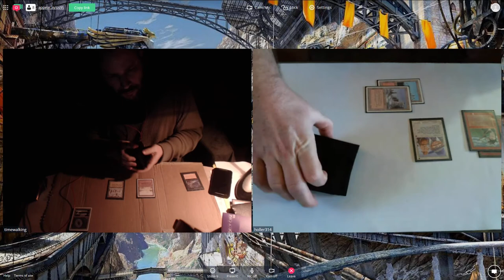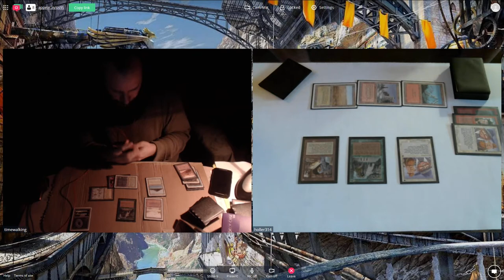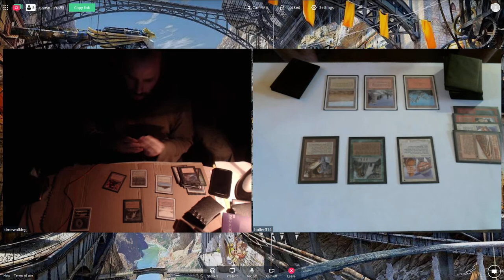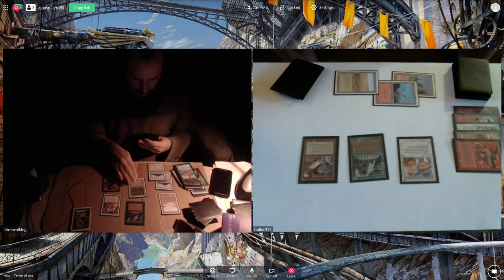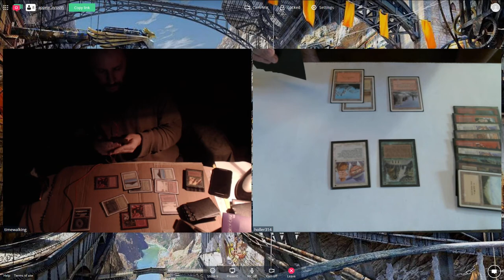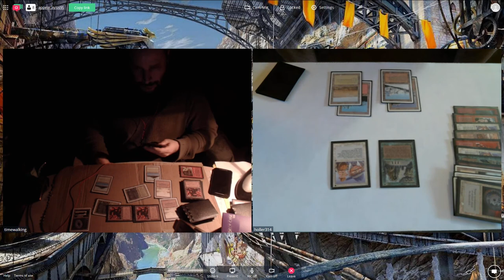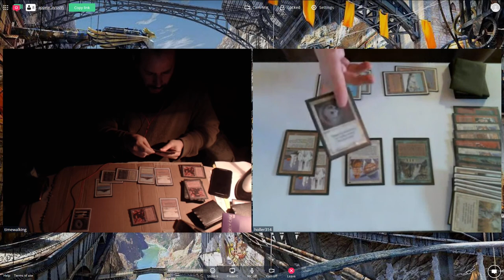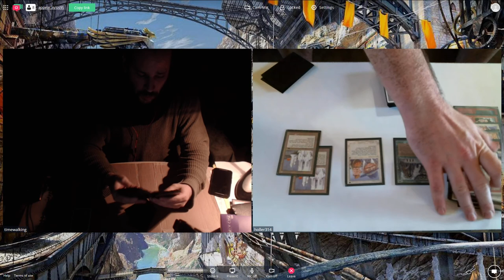OS95 Gael (Moxless Troll) vs David Holler (TaxEdge) - November 2017 Online Tournament